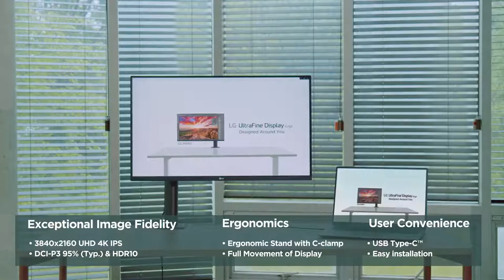Monitor LG | Installazione e utilizzo Monitor LG UltraFine Ergo 32UN880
Video guida per come effettuare l'installazione e utilizzare il nuovo Monitor LG UltraFine

Progettato intorno a te
Aumenta la tua produttività con LG Ergo 32UN880, dotato di un innovativo stand ergonomico pensato per creare un ambiente di lavoro perfettamente a misura delle tue esigenze, regolabile in qualsiasi direzione.

Schermo IPS Ultra HD 4K- Immagini più vivide e realistiche con il pannello IPS e la risoluzione Ultra HD 4K
LG Ergo 32UN880 offre un'eccezionale qualità delle immagini grazie al pannello IPS con risoluzione Ultra HD 4K, compatibile HDR 10 e con copertura del 95% della scala cromatica DCI-P3.

Stand Ergo - Un nuovo livello di comfort ed efficienza
Vivi un'esperienza completamente nuova grazie allo stand Ergo, che consente di estendere, orientare, ruotare, alzare e inclinare il display per creare la postazione di lavoro a misura delle tue esigenze. LG Ergo ti consente di lavorare con una postura corretta, garantendo un maggior comfort di utilizzo e aumentando la tua produttività.

Scrivania senza ingombri - Il tuo spazio di lavoro a tua completa disposizione
Con LG Ergo avrai più spazio di lavoro a disposizione, grazie al supporto con morsetto a C di semplice ed immediata installazione, e alla possibilità di nascondere al proprio interno i cavi, aiutando a creare un ambiente di lavoro ordinato e privo di ingombri. Inoltre, LG Ergo è dotato di USB-C per il trasferimento di dati e alimentazione per ricaricare il tuo laptop attraverso un singolo cavo.

📹 Questo video è stato prodotto da LG Global pertanto, le informazioni contenute in questo video potrebbero essere leggermente diverse dai prodotti venduti in Italia. Fondamentalmente, è stato prodotto in lingua inglese, ma puoi cambiare le impostazioni dei sottotitoli per guardarli nella lingua che desideri